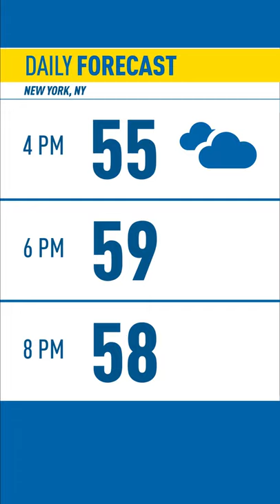Listen Up: Trio Steals 400 pairs of Underwear from Victoria's Secret | Oct. 3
Police are looking for a trio caught on camera stealing about 400 pairs of underwear from a New Jersey Victoria's Secret store.

The two men and one woman took the underwear, valued at $4,200, from a Victoria's Secret at the Marlton Square shopping center, according to the Evesham Township Police Department. They are also suspected of doing the same thing at two New York Victoria's Secret stores.

The New Jersey theft happened around 7:32 p.m. on Sept. 25, the police department said.

Surveillance video shows the woman and one of the men enter the store, followed shortly thereafter by the second man, who is carrying a large blue Xios shopping bag.